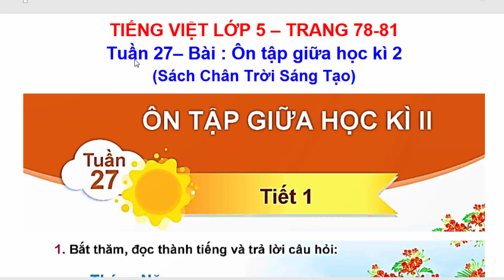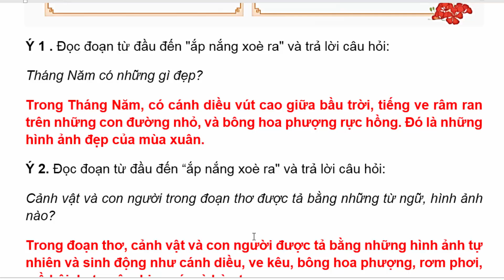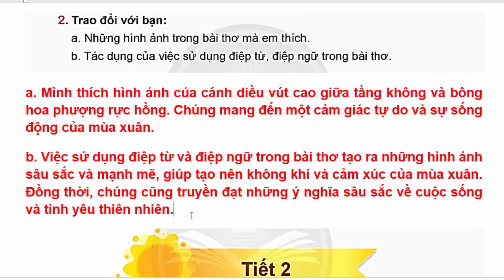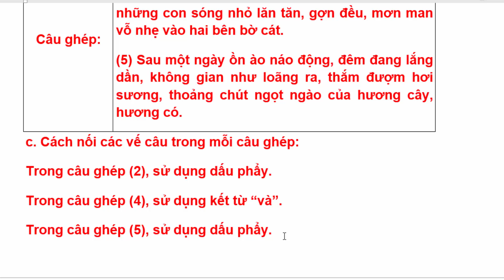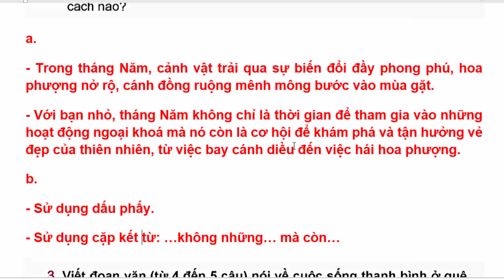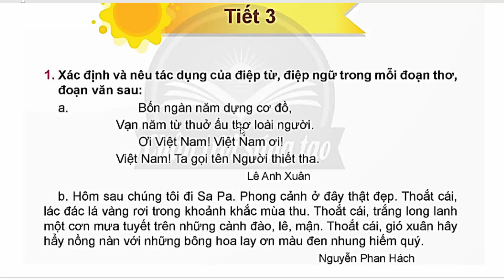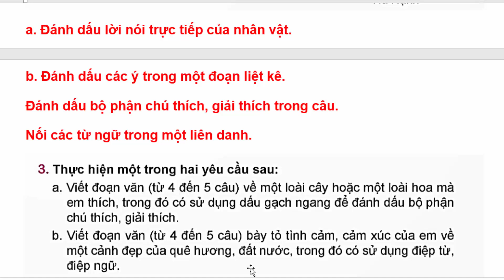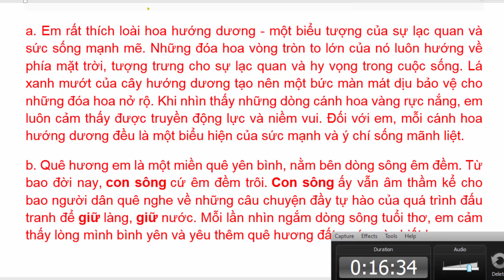Tiếng Việt Lớp 5 Tuần 27 | Ôn Tập Giữa Học Kì 2 | Trang 78 - 81 | Chân Trời Sáng Tạo | Tiết 1 - 3